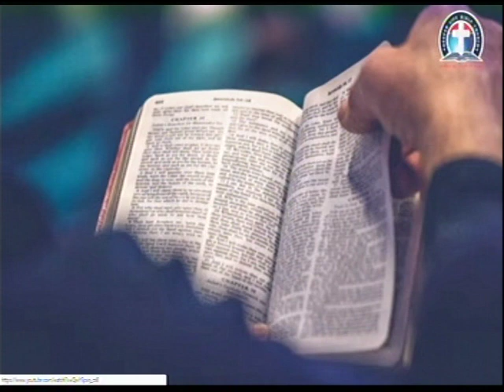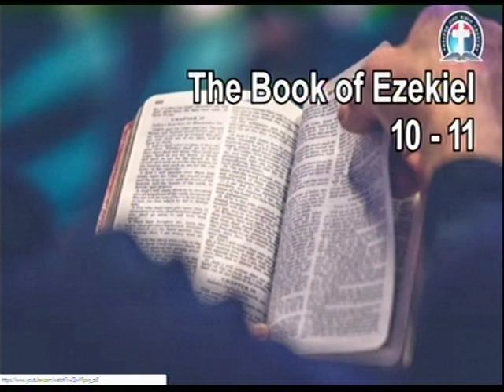THE BOOK OF EZEKIEL 10 - 11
DEEPER LIFE BIBLE CHURCH CHARLOTTESVILLE SUNDAY PROGRAM ON YOUTUBE

1) Sunday Worship Service USA :8.50am - 11.30am; Nigeria 1.50pm – 2.50pm

2) Pastor W.F. Kumuyi @ Charlottesville TV  USA TIME :2:00pm – 3:00pm

3) Pastor Michael Dada, Regional Oveerseer. USA TIME :3.00pm – 4.00pm

4) Pastor Christopher Megwara, DLBC, Lawanson, Lagos.
USA TIME 4.00pm – 5.00pm  NIGERIA TIME 9:00pm - 10.00pm

5) The Gathering of the Eagles Prayer USA TIME 4: 00pm - 5:00pm

*JOIN US SUNDAY ,25th APRIL 2021 AT Deeper Life  Bible Church Charlottesville
for the "The Gathering of The Eagles" .

NIG:- 9:00pm; USA:4:00am

FreeconfrencecallHD. Com

Code 344823#